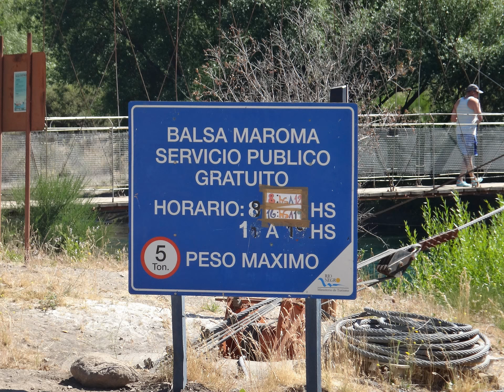ENERO 2015 , BALSA